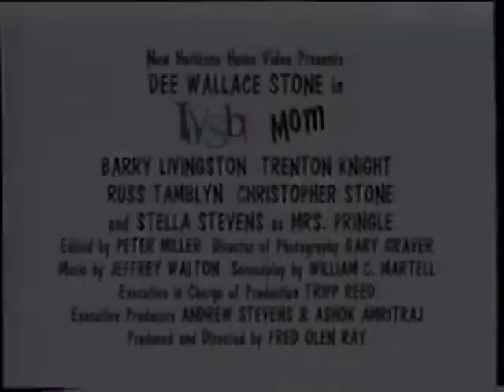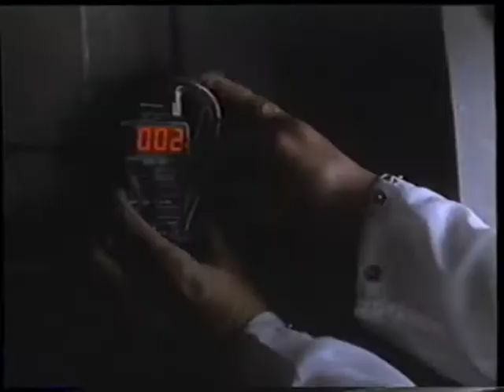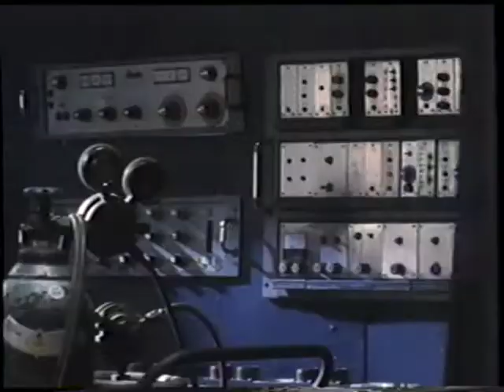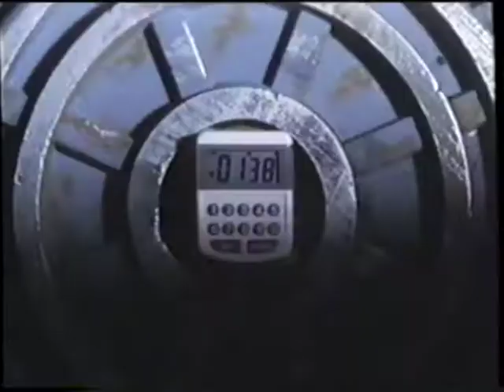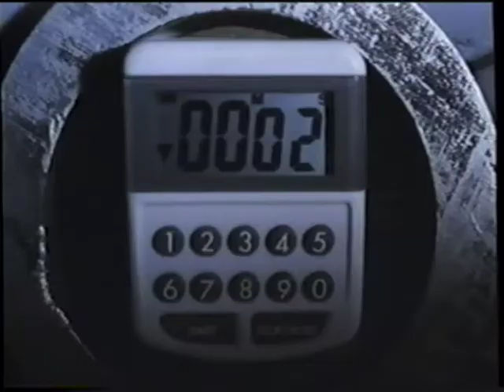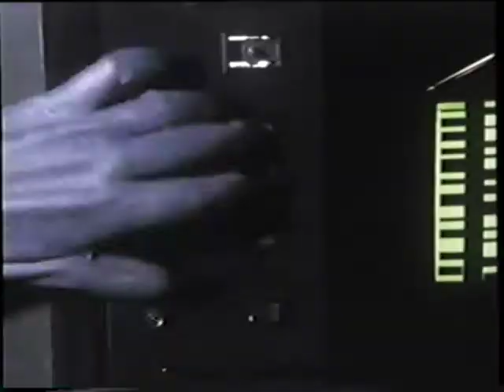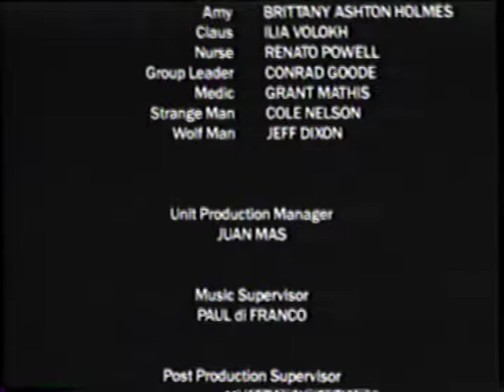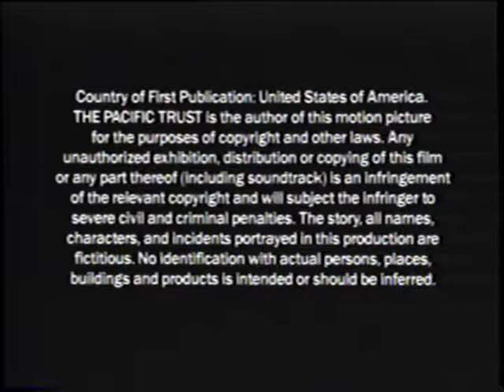Circuit Breaker Full Movie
Circuit Breaker from 1996.